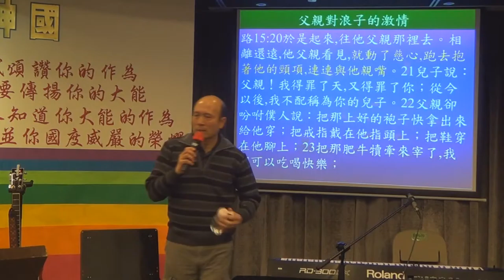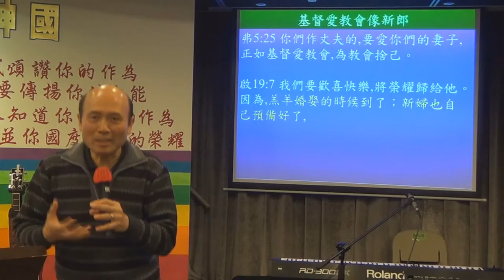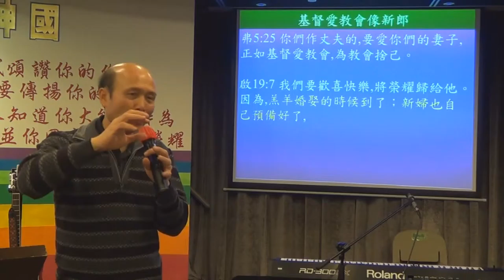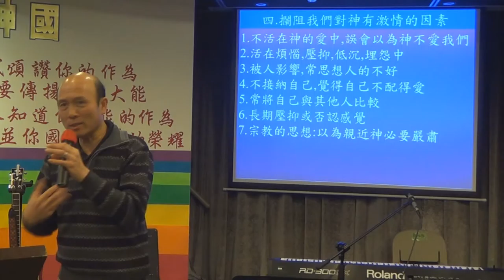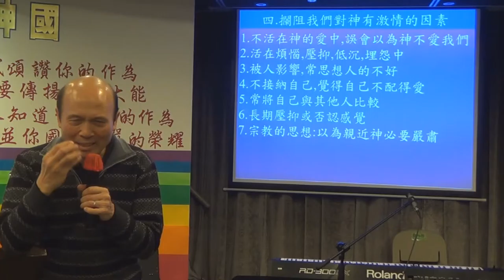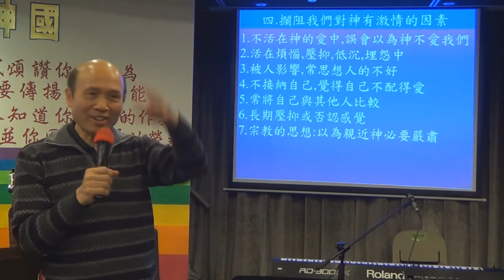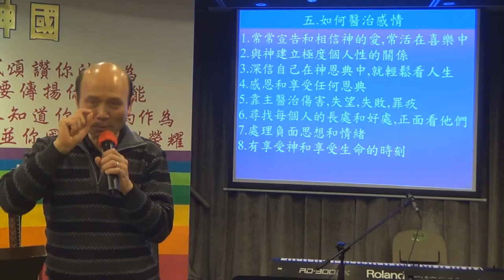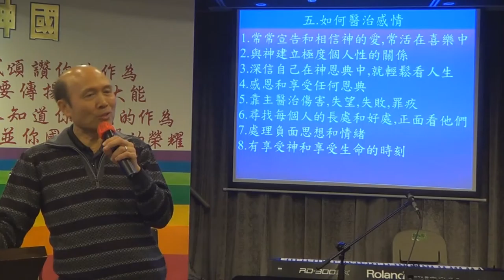67.在生命和侍奉中都回應神的感情和激情-葉牧師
在生命和侍奉中都回應神的感情和激情